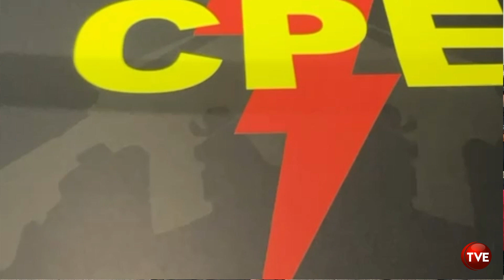Novo projeto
Bandidos agem com extrema violência em assalto no Setor Pôr do Sol

Neste último sábado (22) a equipe da CPE- Companhia Policiamento Especializada, prenderam em fragrante, bandidos que cometeram roubo a um comércio no setor Mansões Pôr do Sol, em Águas Lindas.

Segunda a polícia, os criminosos agiram durante o assalto com extrema violência, agredindo e amarrando as vítimas no interior do comércio após acometeram o crime.

O resultado dessa operação, acabou sendo preso três meliantes no Setor Coimbra e foram apreendidos um veículo roubado (Fiat Pálio Adventure) e vários objetos.

Seja um colaborador da Nossa rede social enviando flagrantes, sugestões de reportagens, notícias, fotos, áudios e vídeos ☎Via aplicativo WhatsApp, pelo número